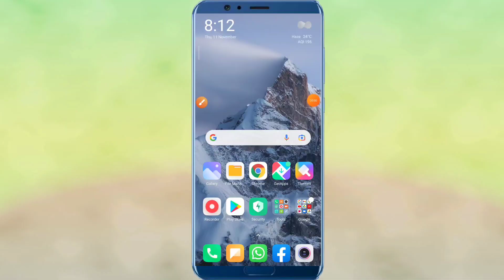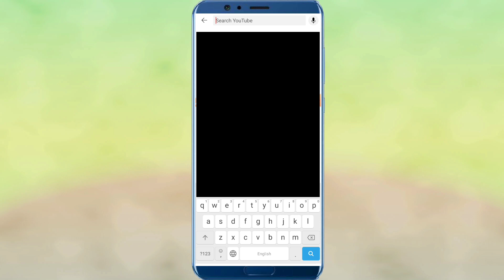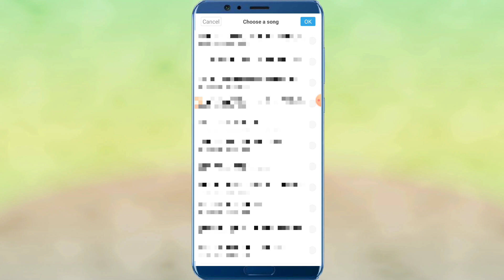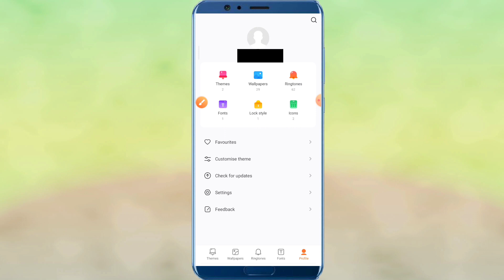Whatsapp me call ringtone kaise set kare | How to set call ringtone in whatsapp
Hello friends
Maine is video me btaya hai ki_

Video Highlights_

00:00 Video introduction
00:34 Whatsapp call ringtone set